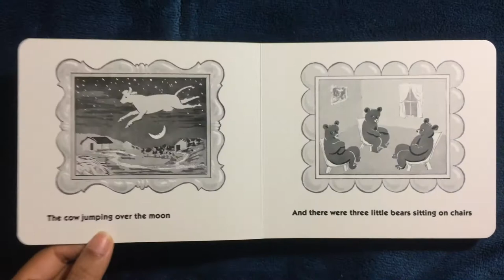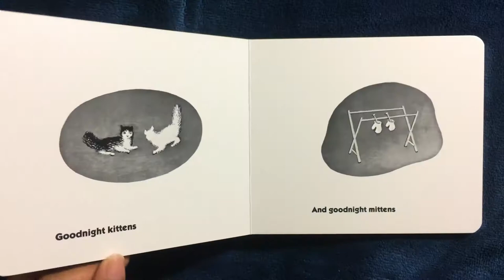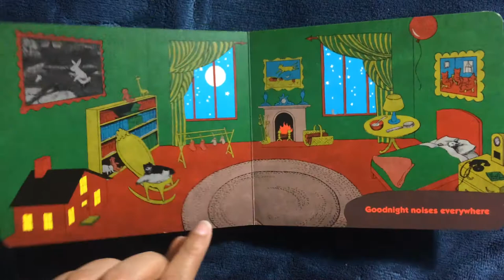Goodnight Moon | Bedtime Story | High Quality | Children's Books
Goodnight Moon
Story by : Margaret Wise Brown
illus. by : Clement Hurd

One of the classic Bedtime story books. Recommended for ages as young as infant.